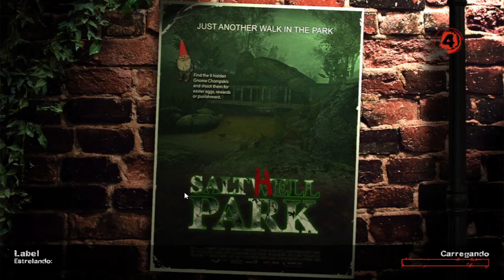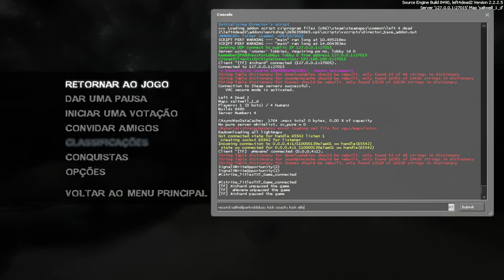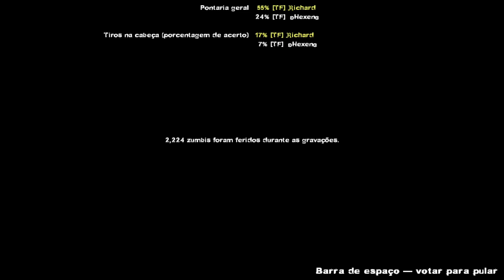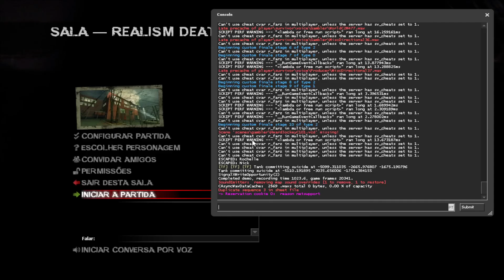Left 4 Dead 2 - SaltHell Park - Realism + Death's Door - DUO - 0 Restarts [World Record]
0 Restarts and 0 Respawns

Players -